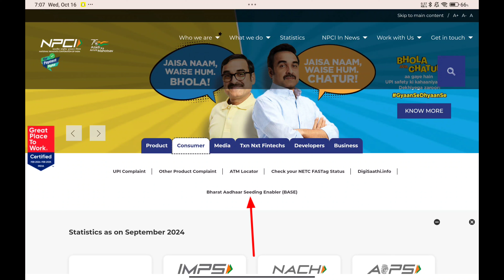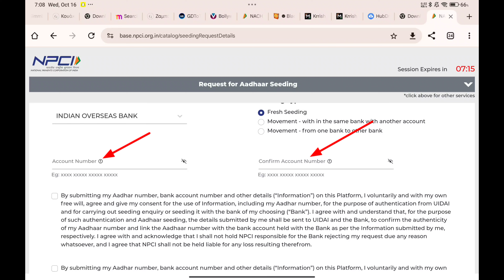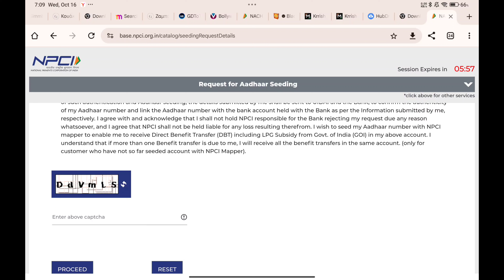indian overseas bank dbt npci link online | indian overseas bank aadhar seeding active online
Dosto is video me hamne apko bataya hai indian overseas bank me dbt ko kaise online link kar sakte ho bina bank jaye